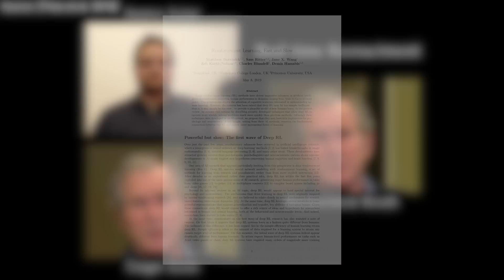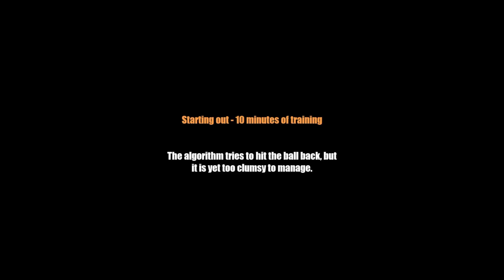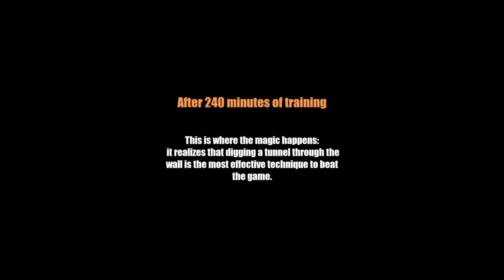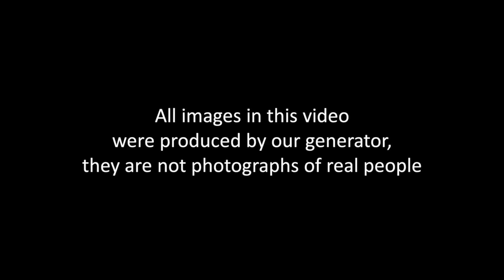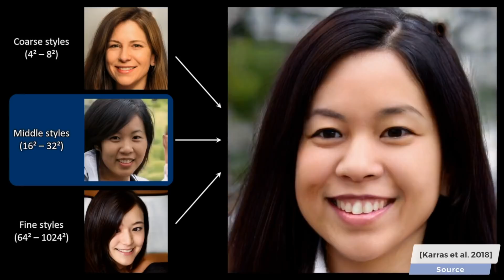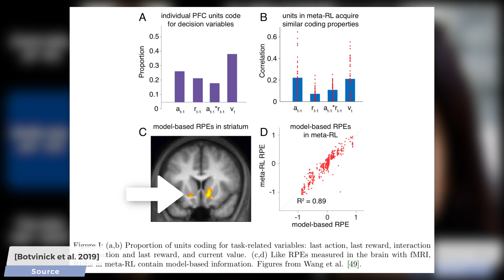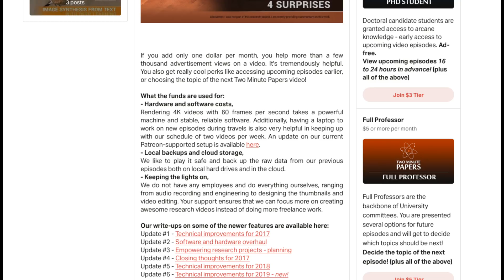Should AI Research Try to Model the Human Brain?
› Bitcoin: 1a5ttKiVQiDcr9j8JT2DoHGzLG7XTJccX
› Bitcoin Cash: qzy42yt06xqr5f83khnhcxm2mf53cllvtytyp6ndw5
› Ethereum: 0xbBD767C0e14be1886c6610bf3F592A91D866d380
› LTC: LM8AUh5bGcNgzq6HaV1jeaJrFvmKxxgiXg